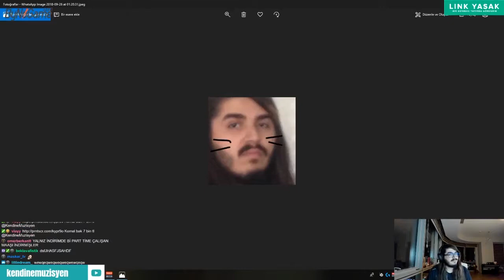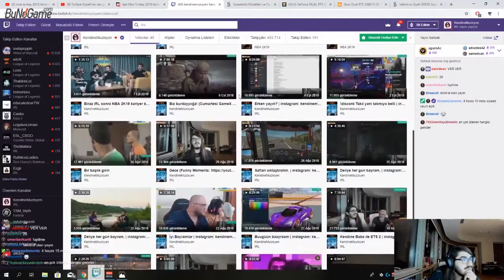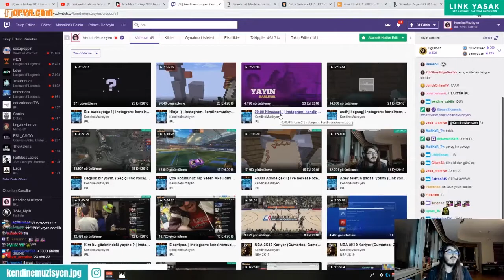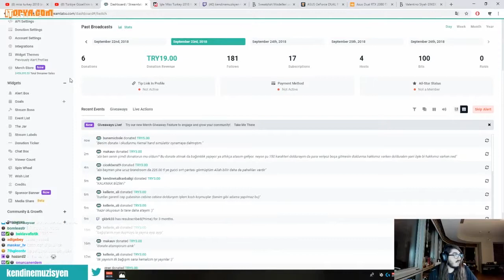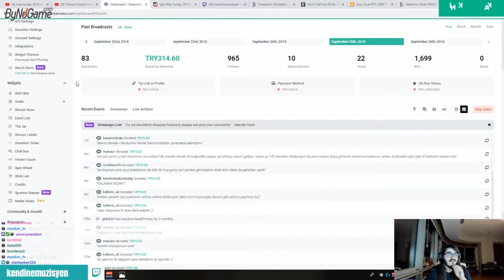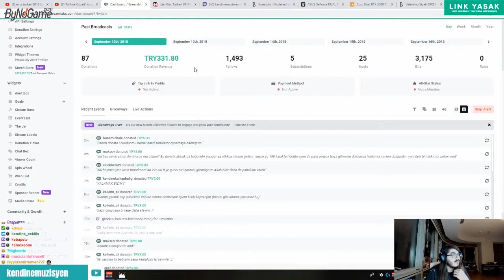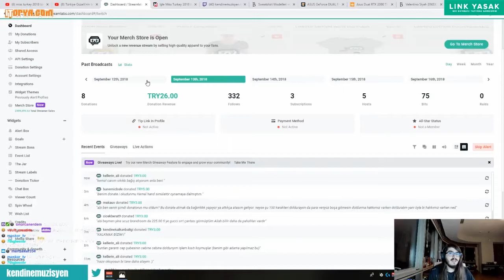Kendine Müzisyen Kazancını Açıklıyor (MAŞALLLAH)